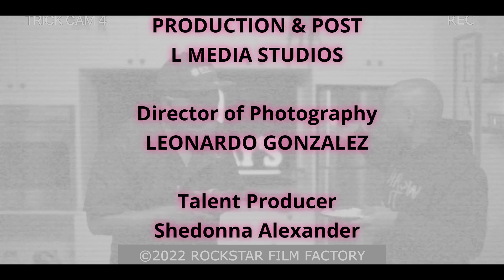Trick Daddy: I Got My Pots W/ Renni Rucci Episode 4 - Salmon Croquettes